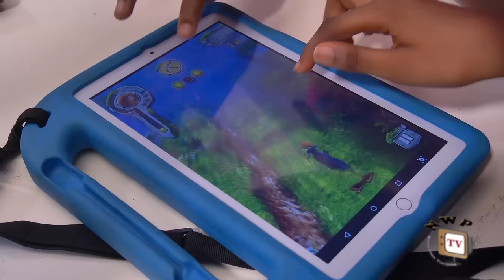BEVINA SEASON 9(NEW TRENDING MOVIE) Mike Godson & Ella Idu 2023 Latest Nigerian Nollywood Movie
A child that dances to the pleasant melody of Surugede does not know that Surugede is the dance of the spirit” Scaring things are happening in a once peaceful family as they all; including their children, are experiencing all sorts of misfortune, mishaps and tragedies that are beyond their imagination. Watch as events unfold in this exceptional blockbuster family movie.

CAST: Mike Godson, Ella Idu, Rajinda Jasmine, Isaac Fred, King David Ugo, Pretty Ella Nzoiwu, Kyrie Ekwenze, Kings paul, Doris Eke.
EXECUTIVE PRODUCER: Uwakwe E Egbo
DIRECTED BY: Malachy Ugwuoke (AMND)
COMPANY: Wazico Movies Ltd.